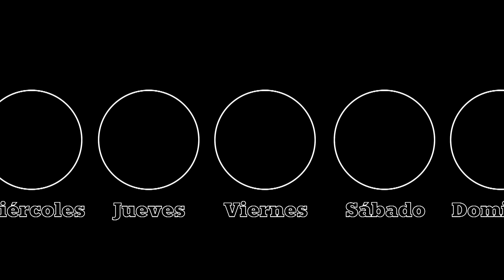Saca tus dotes de detective 🕵‍♂ en los "Domingos en ROJO" de COSMO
✅ ¡Dos series que no te dejarán indiferente! Una, conocida por todos, la otra, un gran ESTRENO de verano.
En "Domingos en ROJO", nos divertiremos el último día de la semana con "Crimen en el paraíso" y, a continuación, "En el lugar del crimen".

¿Te lo vas a perder? ¡Descubre más info!